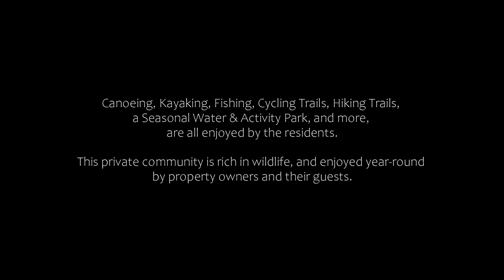Big Bear Lake Camplands, WV (Dedication)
Join JJ for a special aerial video of this amazing community in WV!  The flight mission was to capture the essence of this rustic camping community, with the ambiance of sunset.  Spotter on this mission was Jeff M, whose family has had property here for many years, and they hosted me overnight with awesome hospitality.

Shortly after filming, a beloved sister in the community passed away, and I was asked to dedicate this video to her memory.  ♥ The lovely Margaret B. "Peg" Poteet. 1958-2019.  Your loved ones celebrate your life with heavy hearts at your passing, and this film short is dedicated to you, dear child. ♥  Peg was always fondly referred to by local children as "Aunt Peg".  Bless you.